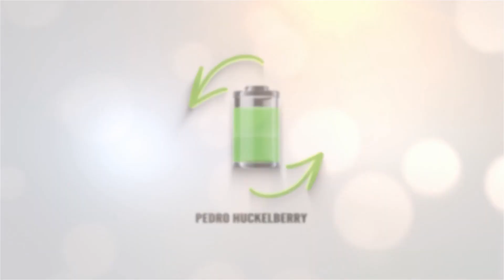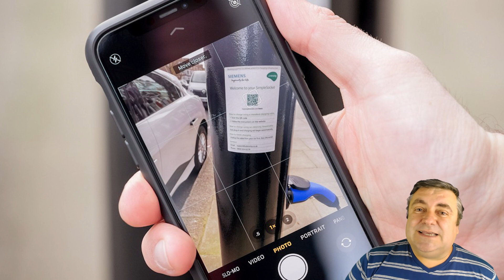La calle más eléctrica de Londres